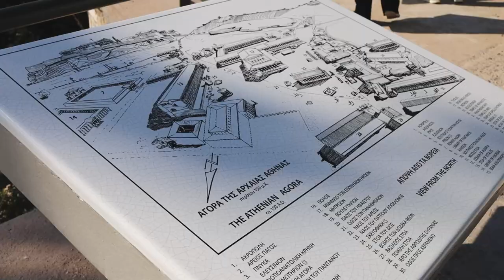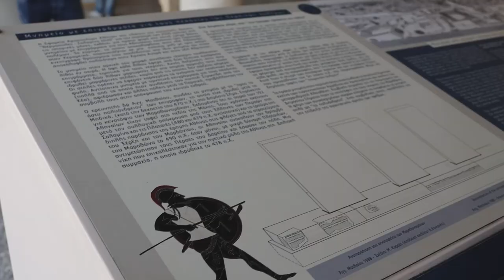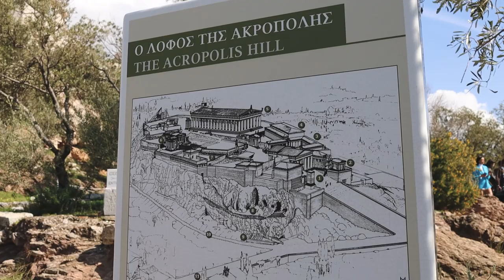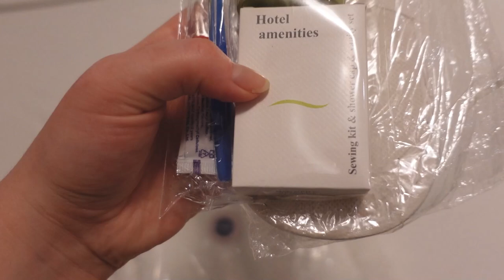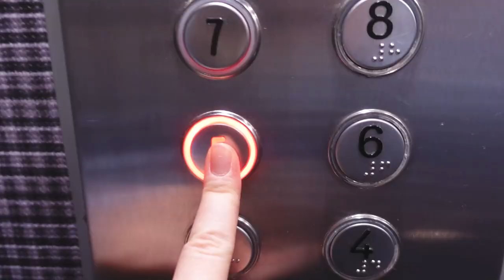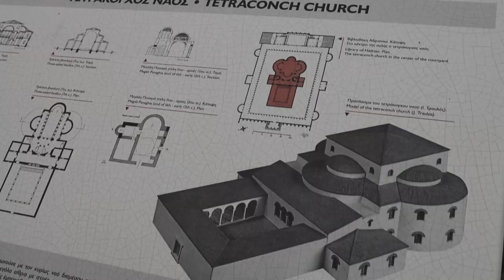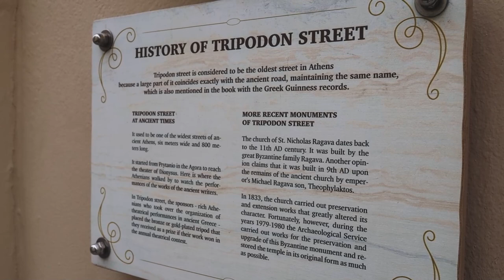VLOG: Dva dana u Atini 🇬🇷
Niste čuli od mene, ali Arnela je objavila vlog!

From Athens with love,
xoxo, ArnelaKameric 💋

🎥 Kamera koju koristim: SONY ZV-1 i CANON EOS-R + Canon RF 35mm 1.8